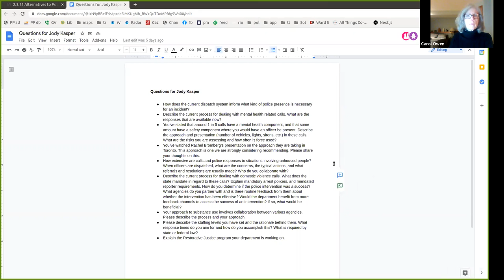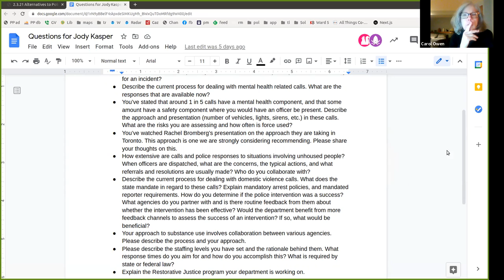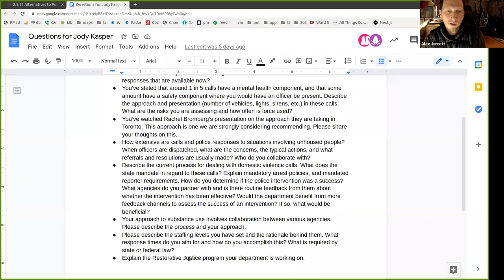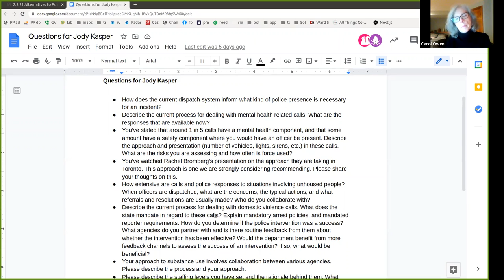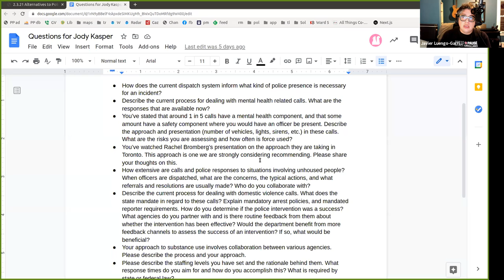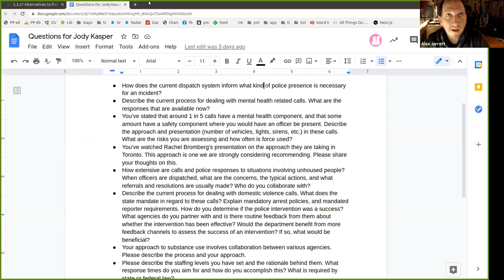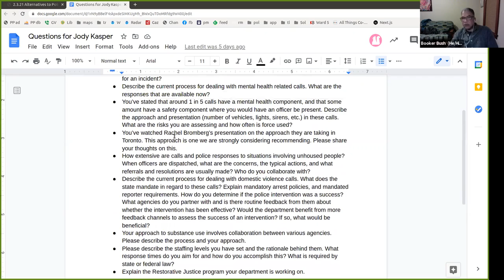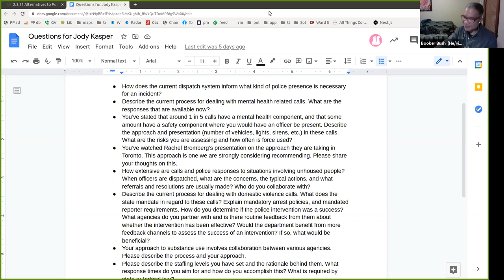Alternatives To Policing - Policing Review Commission 2/3/21